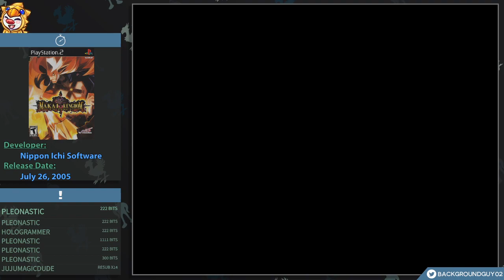Let's Play Makai Kingdom - Episode 58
BackgroundGuy02 plays Makai Kingdom.